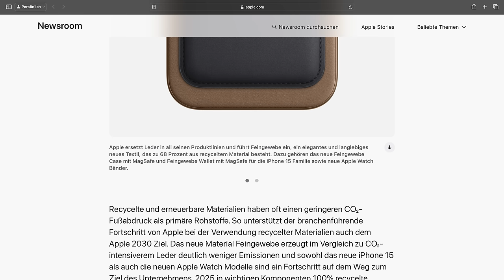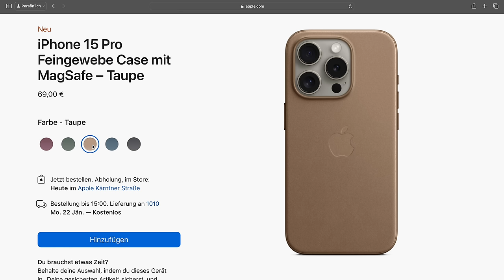Apple FineWoven/Feingewebe statt Leder - Review | Wie ist das neue Material?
Leder wurde bei Apple durch das neue Material FineWoven / Feingewebe ersetzt. Wie gut es ist, was diese Veränderung bedeutet und ob es zu empfehlen ist, zeige ich euch in diesem Video anhand von iPhone Hülle, Apple Watch Armband und Wallet.

Hier geht es zum neuen Apple Zubehör:

➤ iPhone Hülle (15 Pro)

➤ iPhone Hülle (15 Pro Max)

➤ Apple Watch Armband

➤ Diesen Gimbal nutze ich:

➤ Diese Objektive nutze ich:
24-70mm f/2.8
90mm f/2.8 Macro
35mm f/1.8
24-105mm f/4.0

➤ Dieses Mikrofon nutze ich:

00:00 Einführung
00:36 Warum dieser Umstieg?
00:53 Optik & Haptik
01:34 Abnutzung
03:41 Wasser/Flüssigkeiten
04:31 MagSafe Abdruck
05:03 Hülle allgemein
06:13 Apple Watch Armband
06:52 Wallet
07:33 Preise & Farben
07:45 Fazit

( Apple FineWoven Feingewebe test deutsch )